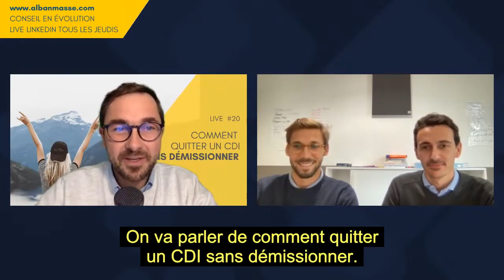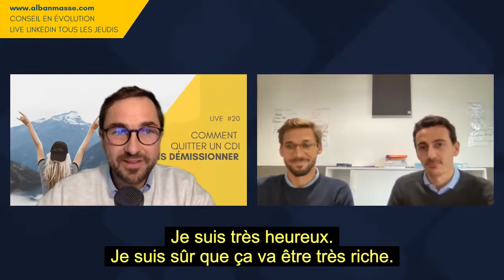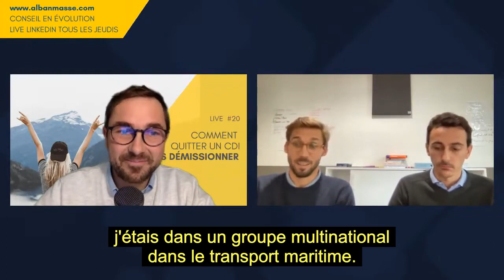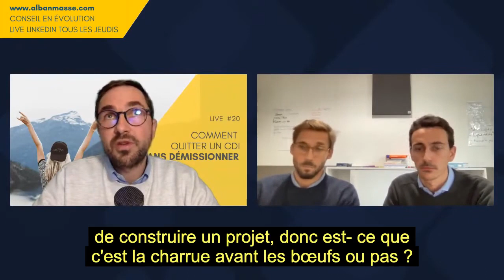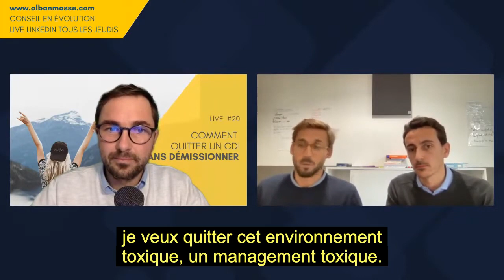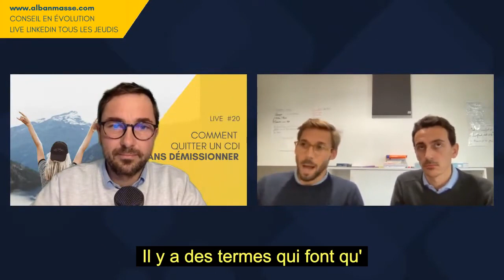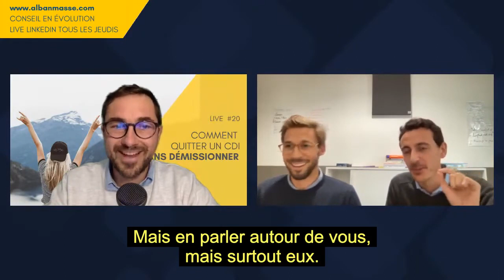Replay #20 Comment quitter un CDI sans démissionner ?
Vous voulez Quitter Votre Entreprise, avec un chèque de 40 000€ (ou plus) Sans Demander une Rupture Co? téléchargez notre atelier gratuit

Besoin d’un accompagnement personnalisé pour négocier (ou optimiser) votre départ ?

Si vous découvrez cette chaîne, nous sommes François et Amalric, fondateurs de Rupture-Pro.com, la référence des cadres qui souhaitent négocier leurs départ avec un (gros) chèque.

Nous avons accompagné des centaines de salariés à sortir de leur entreprise dans les meilleures conditions: négociation sans conflit, maximisation de vos indemnités, déblocage de votre assurance chômage (le cas échéant).

Notre approche :
✔️ Des stratégies éprouvées pour provoquer une rupture professionnelle même quand ce n'est pas "la politique de la boîte"
✔️ Les erreurs à ne pas commettre qui peuvent vous faire perdre vos indemnités
✔️ Des témoignages concrets de négociations réussies et les méthodes qui fonctionnent réellement
✔️ Les pièges légaux que les DRH utilisent pour vous bloquer (et comment les contourner)
✔️ Les meilleures techniques de négociation pour ne plus subir votre départ

Les DRH et le management maîtrisent les règles du jeu, pas les cadres. Ils savent **comment vous faire partir sans rien, vous pousser dehors ou vous forcer à rester quand ça les arrange.

Notre objectif, c’est que vous repreniez le contrôle et que vous ne partiez ni perdant, ni piégé.
Bon visionnage,

François et Amalric

TRANSPARENCE TOTALE
Oui, nous créons du contenu gratuit pour aider un maximum de cadres à réussir leur négociation de départ. Mais nous avons aussi une autre ambition : accompagner individuellement ceux qui veulent aller plus loin.

Notre objectif est simple : vous donner les outils, les cartes, les armes... pour négocier en autonomie parce que c'est vous qui connaissez le mieux votre employeur.

Si vous souhaitez un accompagnement sur-mesure, nous sommes là pour vous aider à maximiser votre sortie.
ou que
Si vous voulez une stratégie personnalisée pour obtenir votre rupture professionnelle dans les meilleures conditions, prenez rendez-vous

Ne laissez pas votre employeur décider pour vous. Maîtrisez votre départ.